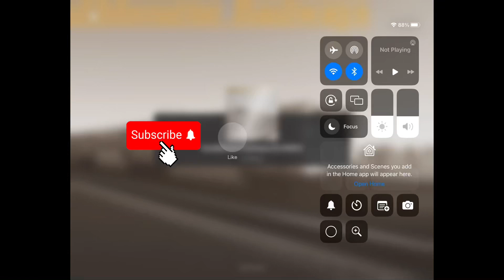Central to hornsworth